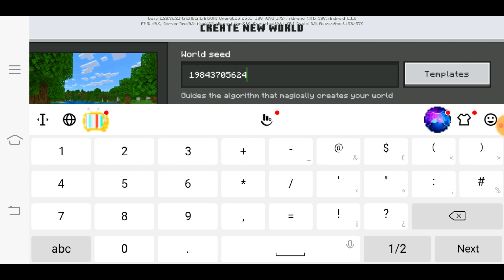What's on the SEED 303 in Minecraft Pocket Edition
What's on the SEED 666 in Minecraft Pocket Edition

1.19.4 multiplayer duplication glitch,
1.19.2 duplication glitch java
1.19 minecraft duplication glitch
minecraft bedrock 1.18 xp glitch
minecraft bedrock 1.19 glitches
100 days survive in space in hindi in minecraft